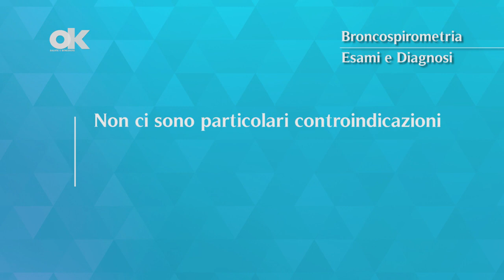Broncospirometria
La broncospirometria è una metodica clinica c he serve a studiare la funzionalità respiratoria dei due polmoni, presi in esame separatamente ma in modo simultaneo.
Cosa succede durante l'esame?
Si esegue introducendo nei bronchi comuni di destra e di sinistra un tubo speciale raccordato con un doppio spirometro a circuito chiuso.
È un esame per tutti?
Non ci sono particolari controindicazioni.